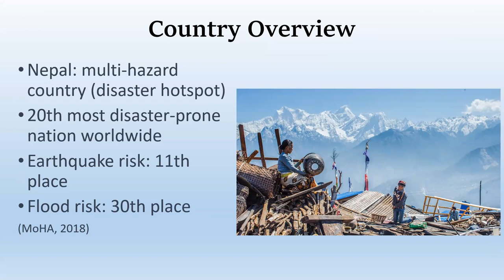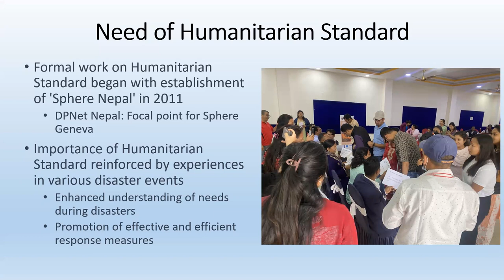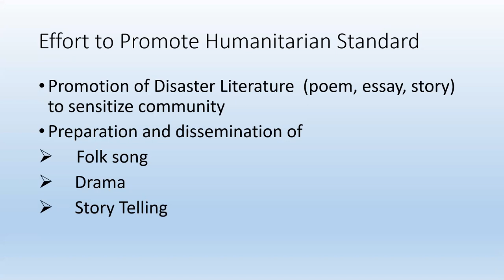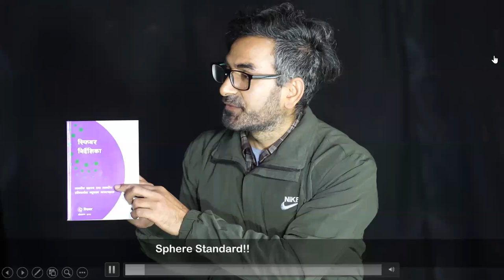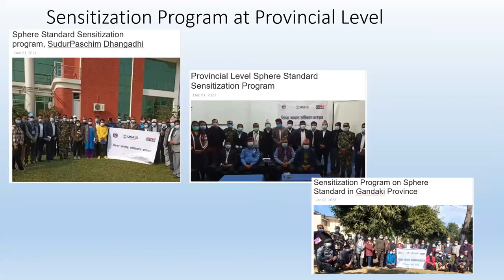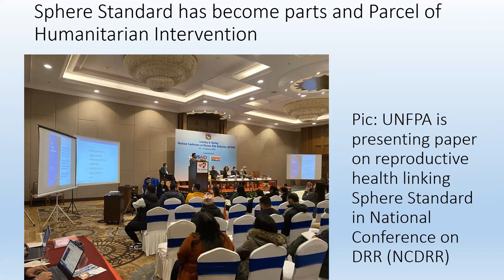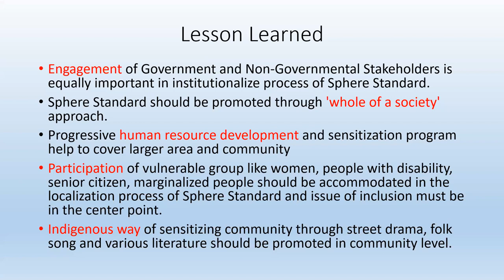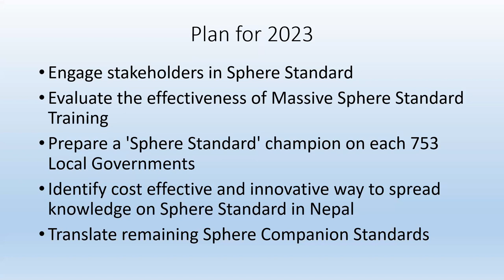Nepal and Sphere standards: A localisation success story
HNPW 2023, Geneva.
Dr Raju Thapa explains how DPNet has collaborated with government and non-governmental agencies to institutionalize and localize Sphere standards in Nepal. Having translated the Sphere Handbook into Nepali, including other companion standards, DPNet then conducted an extensive training program to raise awareness of the value of Sphere minimum standards among local people.